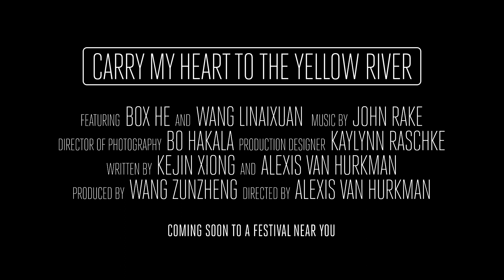Carry My Heart to the Yellow River- FirstGlance Los Angeles Film Festival 20 Trailer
Don't miss, Carry My Heart to the Yellow River screening at the 20th Annual FirstGlance Los Angeles Film Festival March 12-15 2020 at the Laemmle North Hollywood 7

Taking her hospitalized friend's place on a bike tour to the Yellow River, a high school graduate travels to faraway Gannan and races the clock to share pictures of the journey.